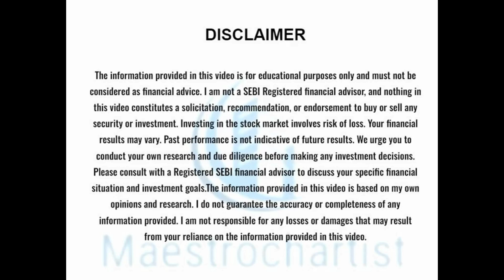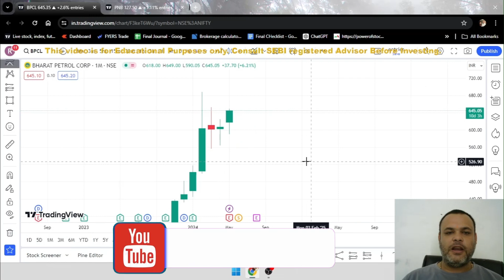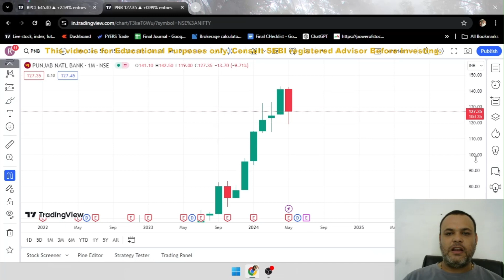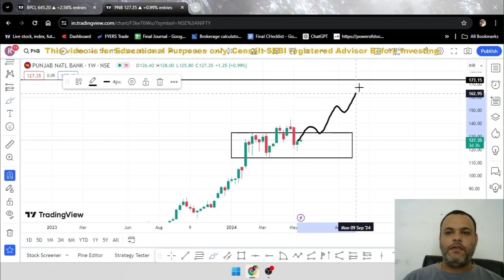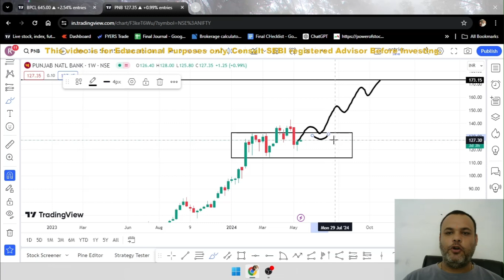swing trading stocks for this week || bpcl share || pnb share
📸 Main Focus:
1.Bpcl share
2.Pnb share ( Punjab National bank share )
🎥 Content Highlights:
Playlist Contains Vidoes :-
yes bank share latest news,vedanta share latest news,trident share latest news,uco bank share latest news,ibull housing finance share news,varroc engineering share latest news,indiabulls real estate latest news,jio financial services share latest news,polycab share latest news,how to start SIP in zerodha coin,borosil renewables:entry,Stoploss and target,iex share share latest news,voltas share latest news,db reality latest news,suryouday small finance bank share latest news,biocon share latest news.